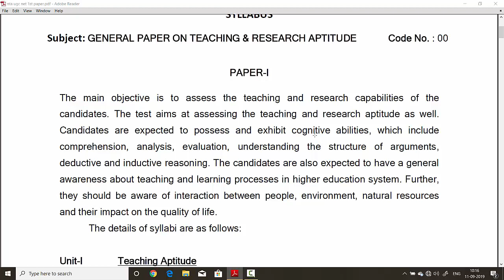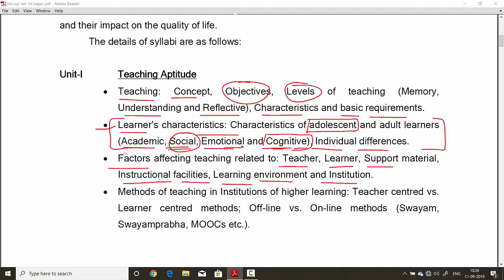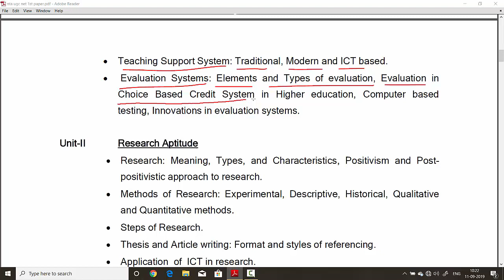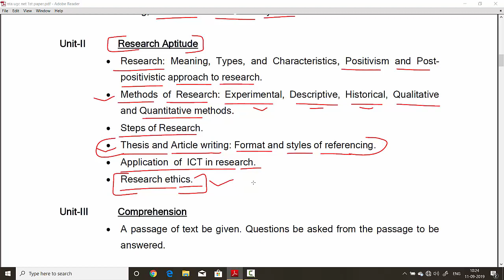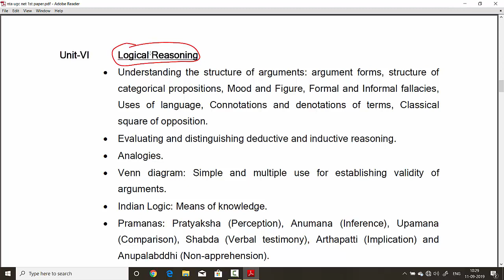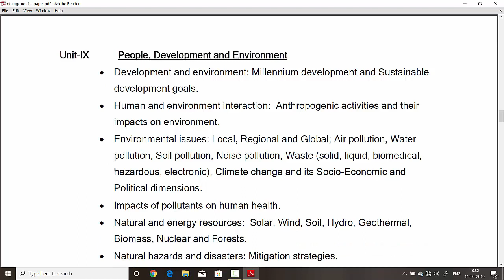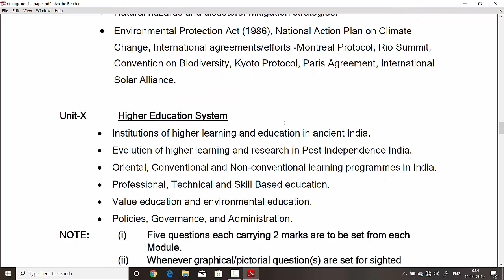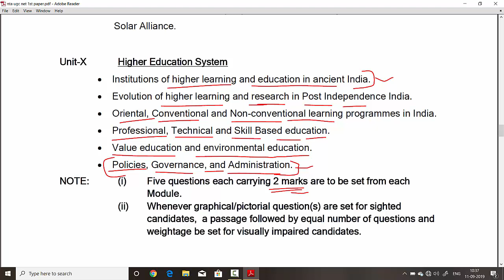UGC NET 1st paper syllabus dec 2019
यूजीसी - नेट प्रथम प्रश्नपत्र की पाठ्यक्रम में 2019 के लिए जो भी परिवर्तन किए गए हैं आज हम इसकी विस्तृत चर्चा करेंगे।

Whatever changes we made for the  2019 in the UGC - Net course, we will now discuss this in detail.

यूजीसी नेट प्रथम प्रश्न पत्र के पाठ्यक्रम की पीडीएफ (PDF FILE) प्राप्त करने के लिए यहां क्लिक करें।